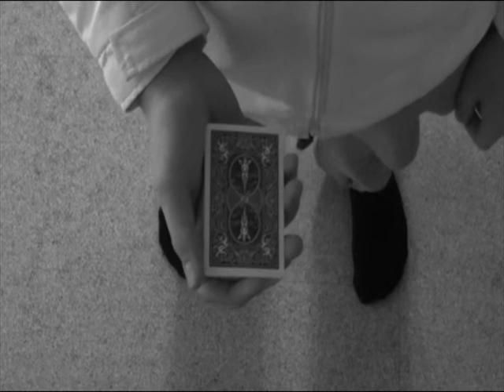Cardini Change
Ein cooler Colour Change